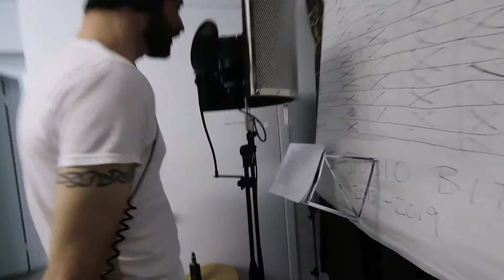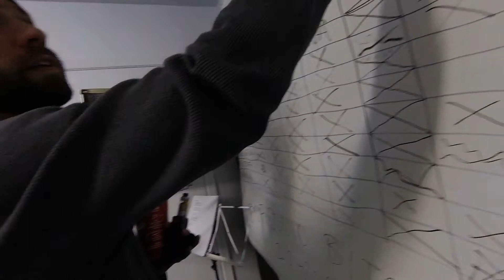"DOF In The Studio" Part 19: The Flippidy Flop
We've headed to the studio to record our next full length album! Join us to find out what goes on behind the scenes.

In part 19, Wayne teaches us about his soon to be viral dance: The Flippidy Flop.

We're also singing more vocals.